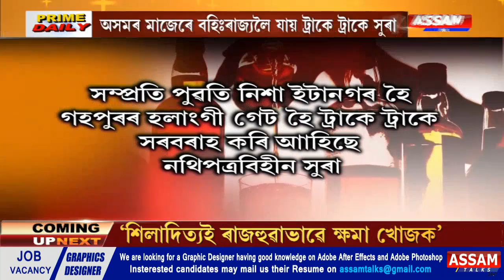অৰুণাচলী সুৰাৰ মুখ্য ক’ৰিড’ৰ হৈ পৰিছে অসম। নিয়ন্ত্ৰণহীন হৈ পৰিছে চৰকাৰ-প্ৰশাসন